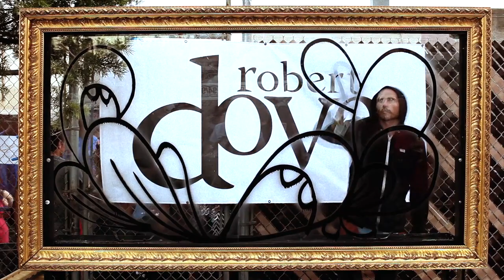SAN DIEGO- Showcase 2012 - El Dorado Bar - LIVE -PAINTING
FUTURE PAINTING - San Diego - Live glass painting - by Robert Dove.
SAN DIEGO CRAFT AND BEER @ COCKTAIL SHOWCASE - CELEBRATING LIFE AND CULTURE IN SAN DIEGO.